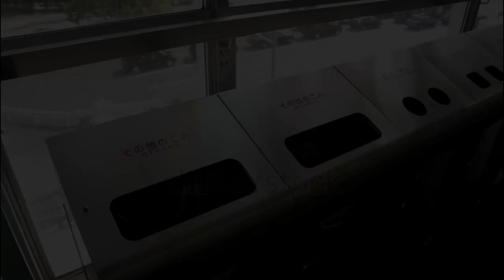NOTICIAS DE JAPON LUNES 05 DE AGOSTO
DISTRITO DE HIGASHIIYODOGAWA - AREA METROPOLITANA DE OSAKA